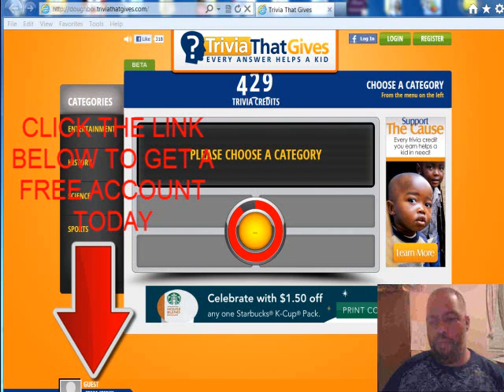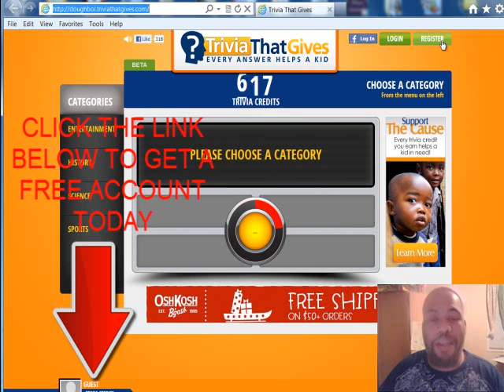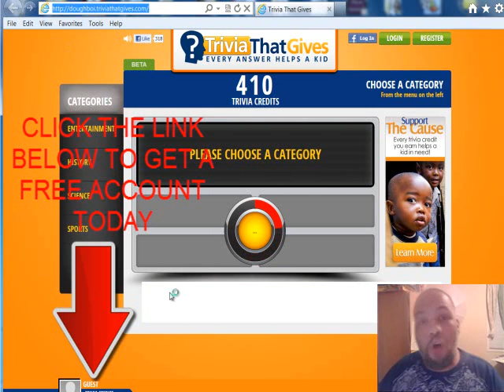How To Sign up for Trivia That Gives [TriviaThatGives.com]